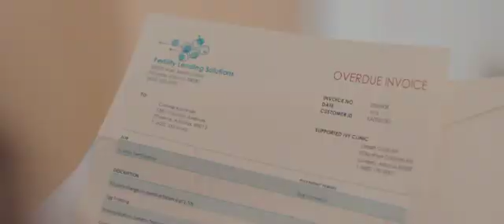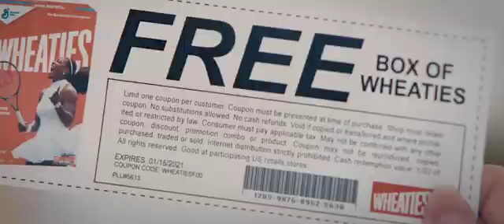Queenpins - 2021 Movie Trailer